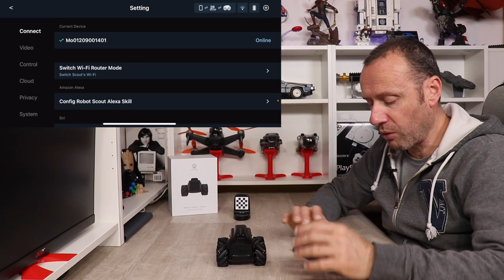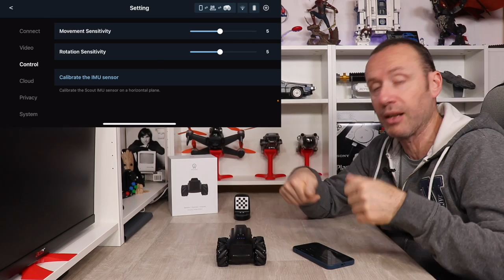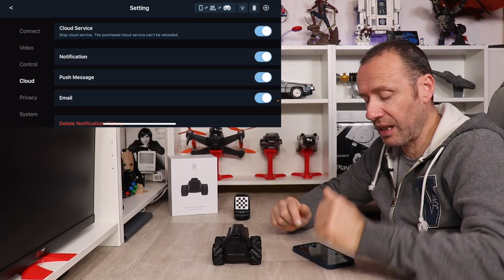MINI ROBOT AUTONOMO PER MONITORAGGIO DOMESTICO CON TELECAMERA A 1080p 4 RUOTE MOTRICI MOOREBOT SCOUT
Link Utili

         ❖❖❖❖❖❖❖❖❖❖❖❖❖❖Contatti❖❖❖❖❖❖❖❖❖❖❖❖❖❖❖